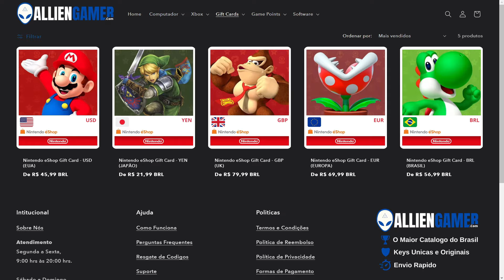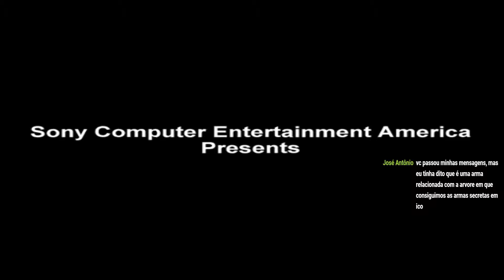ANALISANDO OS DETALHES E OS MISTÉRIOS DA E3 DEMO ESCONDE EM SHADOW OF THE COLOSSUS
Nesse vídeo vamos explorar a versão demo da E3 de 2005 do Shadow of the Colossus.

''OBRIGADO :)''